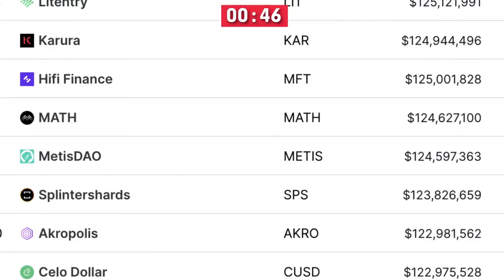Raoul Pal: Exact Price Predictions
Video content: Raoul Pal, bitcoin, BTC, cryptocurrency, mmcrypto, gunr crypto, reset, the big reset, currency crisis, currency reform, financial community, financial policy, financial market, banks, financial crash, euro crash, bank crash, investment, euro crisis, economic crisis, bankruptcy, bankruptcy, inflation, credit, insolvency, profit, system change, reset, crash, finance, finance, money , Trade, goods market, means of payment, securities, cash, bank balances, claims, debt capital, interest, liabilities, purchasing power, central banks, ECB, precious metals, expropriation, system change, stock market trend, success channel, company, state, finance, crash, cash, microstrategy, future, Technology, Asset Advisor, Finance, Crash, Cash, Michael Saylor, Gareth Soloway, Lyn Alden, Mike Mcglone, Willy Woo, Plan B, Robert Kiyosaki, Kevin O'Leary,  Twinklevoss Twins, Lawrence Lepard, Cathie Wood, microstrategy, central banks, currency, economy, government, politics, money print, assets, stocks, ethereum, fortune, investment, PayPal,  money, future, inflation, recession, technology, decentralized apps, Digital Currency, Distributed Ledger, Distributed Ledger Technology (DLT), Fiat Currencies, Hard Fork, Initial Coin Offering, Know Your Customer, Long/Long Position, Market Cap, Mining Incentive, Moon/Mooning, Non-fungible tokens (NFTs), Proof of Authority (PoA), Proof of Stake (PoS), Proof of Work (PoW), Public Key, Public Ledger, Pump and Dump, Satoshi Nakamoto, Segregated Witness (SEGWIT), Short/Shorting, Smart Contracts, Hard Fork